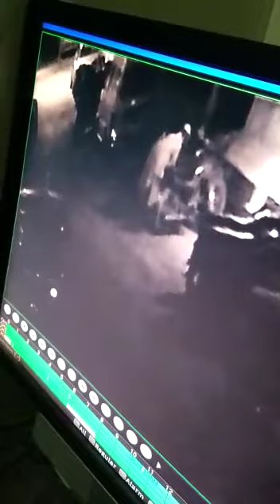mere building main chori hu gai😓😓😓😓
Video from ZPG-PRO